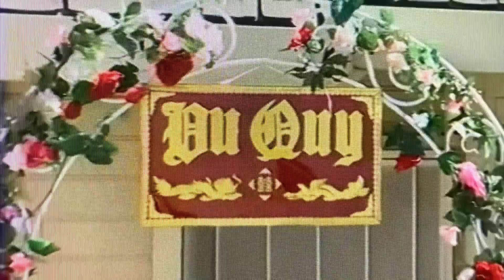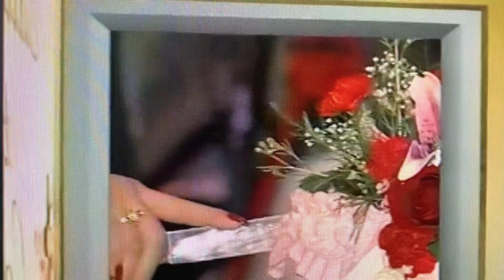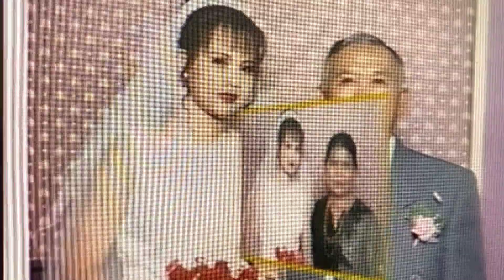KỶ NIỆM 20 NĂM NGÀY CƯỚI HOÀ ÚT